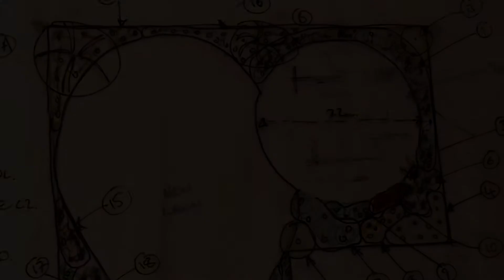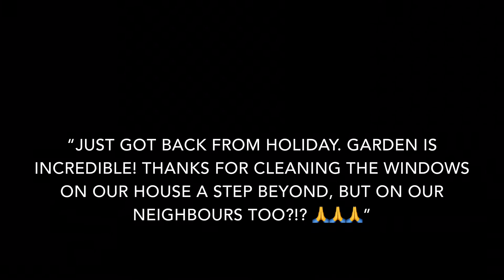Welcome to the Natural Landscape Company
Welcome to The Natural Landscape Company. We are domestic and commercial consultant for ecological and environmental landscaping projects throughout the United Kingdom. We specialise in bespoke landscape construction projects that benefit nature and biodiversity.